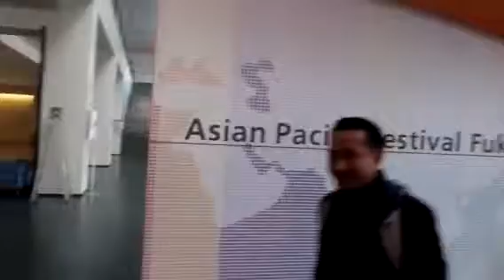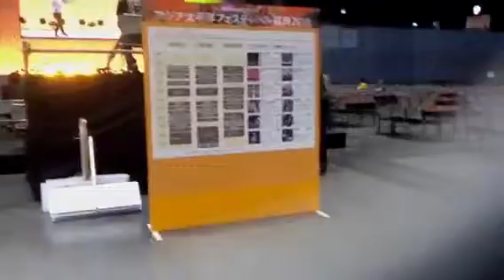รายการขุนอินบินไป คอนฟุกุโอกะ3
ติดตามขุนอินไปแดงต่างประเทศ